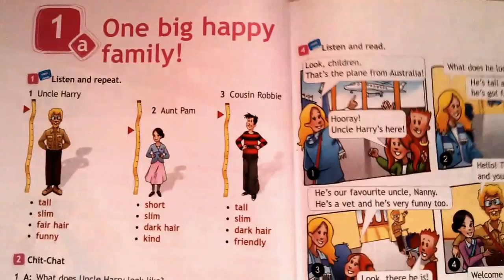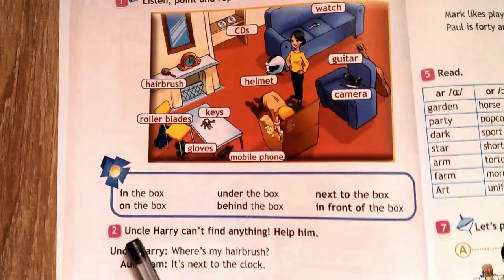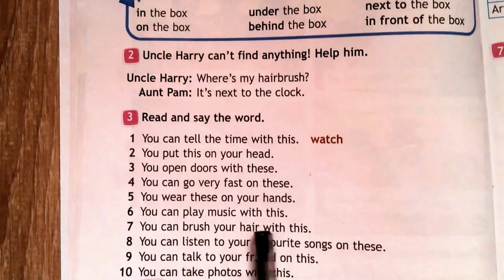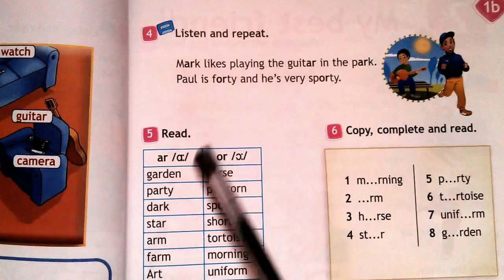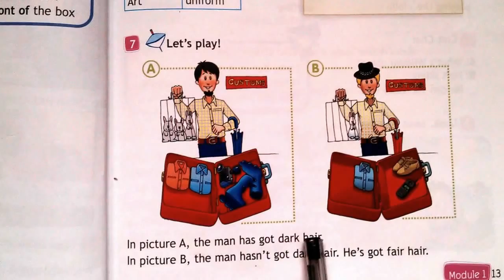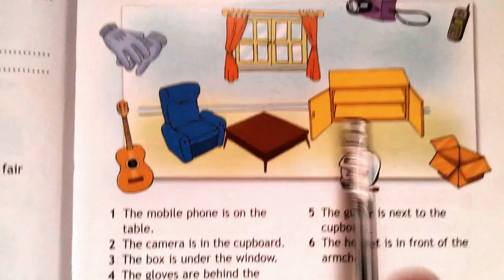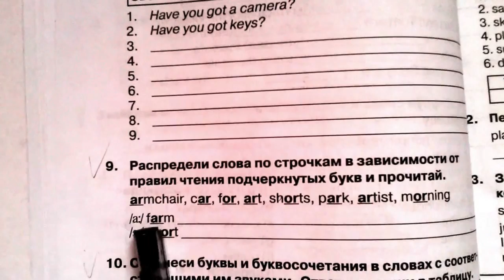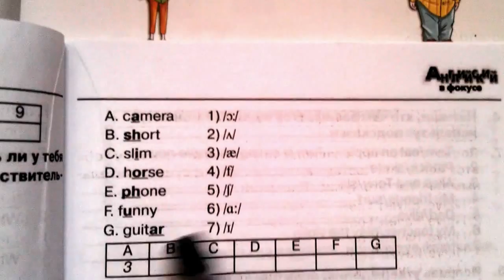2 урок-One big happy family! Одна большая счастливая семья! Английский язык по школьной программе.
Английский язык в фокусе. 2 урок-One big happy family! Одна большая счастливая семья! Знакомство с предметами повседневного обихода.